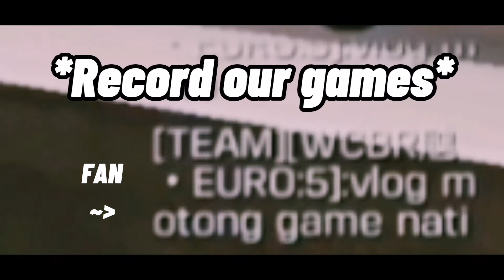A SUBSCRIBER NOTICED ME in COD Mobile?!? (25 Subscribers Special)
You can watch it in 1080p60 for free